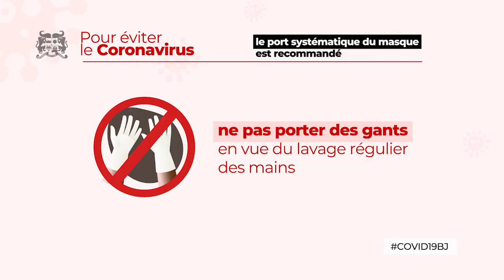[SPOT FULFULDE] - PORT DE MASQUE OBLIGATOIRE- CORONAVIRUS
En vue de limiter efficacement sa propagation, le Gouvernement du Bénin recommande fortement le port systématique et généralisé du masque de protection faciale.

Retrouvez à travers cette vidéo de sensibilisation en FULFULDE les cas pratiques d'utilisation du masque de protection faciale et son importance dans la lutte contre le Covid19.

Rappel important : le port du masque ne dispense pas de l'observance des gestes barrières et des mesures sanitaires.

Pour tout signalement ou besoin d'information, appeler le 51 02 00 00 ou le 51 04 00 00